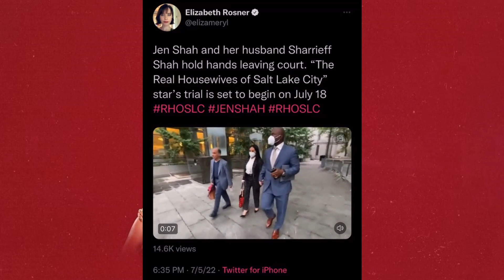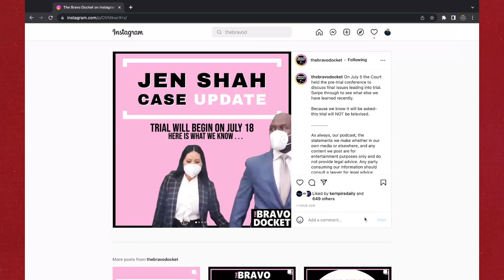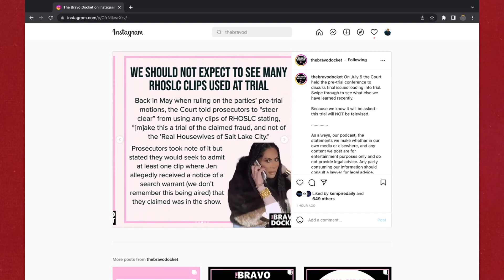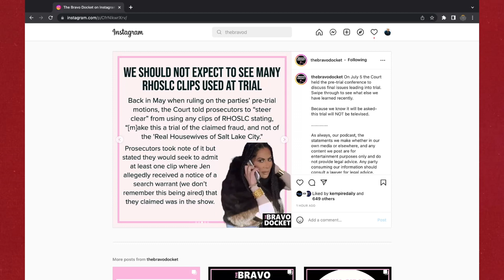Jen Shah Trial Date Set, LIMITED RHOSLC Footage to Be Seen & Claims Stuart Smith Made Racial Slurs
Real Housewives of Salt Lake City star, Jen Shah's Fraud trial has a start date and more information about RHOSLC footage is being revealed. Plus Stuart Smith is set to testify against her, however Shah's team is trying to have him removed.